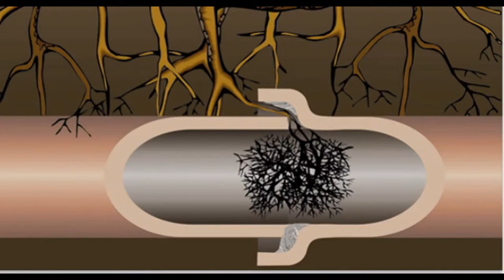ΑΠΟΦΡΑΞΕΙΣ ΤΑΥΡΟΣ – 6931 030303 – Apofraxeis Tauros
Αποφραξεις Ταυρος Είμαστε πολύ περήφανοι γιατί εδώ και 40 και πλέον χρόνια έχουμε δημιουργήσει μια φήμη πολύ δικαίως, ως μια από τις καλύτερες εταιρείες στον χώρο των αποχετεύσεων. Καλέστε μας και θα σας αποδείξουμε τα λεγόμενα των ευχαριστημένων πελατών μας.
Αποφράξεις λεκάνης Ταυρος
Αποφράξεις φρεατίου Ταυρος
Αποφράξεις υδρορροής Ταυρος
Αποφράξεις σιφόνι μπάνιου Ταυρος
Αποφράξεις νεροχύτη κουζίνας Ταυρος
Απόφραξη λεκάνης Ταυρος
Απόφραξη φρεατίου Ταυρος
Απόφραξη υδρορροής Ταυρος
απόφραξη σιφόνι μπάνιου Ταυρος
απόφραξη νεροχύτη κουζίνας Ταυρος
αποφράξεις Ταυρος λεκάνης
αποφράξεις Ταυρος φρεατίου
αποφράξεις Ταυρος υδρορροής
αποφράξεις Ταυρος σιφόνι μπάνιου
αποφράξεις Ταυρος νεροχύτη
αποφράξεις λεκάνης Ταυρος
αποφράξεις φρεατίου Ταυρος
αποφράξεις υδρορροής Ταυρος
αποφράξεις νεροχύτη Ταυρος
απόφραξη Ταυρος λεκάνης
απόφραξη Ταυρος φρεατίου
απόφραξη Ταυρος υδρορροής
απόφραξη Ταυρος σιφόνι μπάνιου
απόφραξη Ταυρος νεροχύτη
απόφραξη λεκάνης Ταυρος
απόφραξη φρεατίου Ταυρος
απόφραξη υδρορροής Ταυρος
απόφραξη νεροχύτη Ταυρος
apofraxeis neroxuti Tauros
apofraxeis lekanis Tauros
apofraxeis sifoni mpaniou Tauros
apofraxeis idrorrois Tauros
apofraxeis freatiou Tauros
apofraxeis Tauros neroxiti
apofraxeis Tauros lekanis
apofraxeis Tauros sifoni mpaniou
apofraxeis Tauros idrorrois
apofraxeis Tauros freatiou
apofraxeis neroxuti Tauros
apofraxeis lekanis Tauros
apofraxeis idrorrois Tauros
apofraxeis freatiou Tauros
apofraxi neroxiti Tauros
apofraxi lekanis Tauros
apofraxi sifoni mpaniou Tauros
apofraxi idrorrois Tauros
apofraxi freatiou Tauros
apofraxi Tauros neroxuti
apofraxi Tauros lekanis
apofraxi Tauros sifoni mpaniou
apofraxi Tauros idrorrois
apofraxi Tauros freatiou
apofraxi neroxuti Tauros
apofraxi lekanis Tauros
apofraxi idrorrois Tauros
apofraxi freatiou Tauros